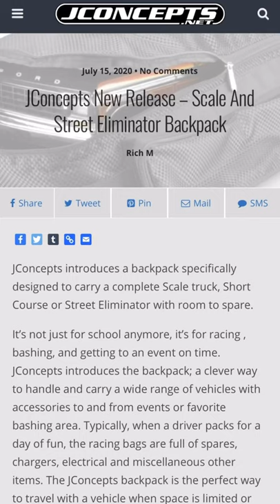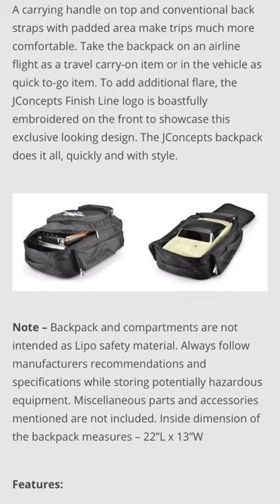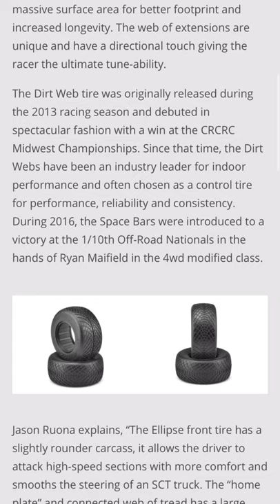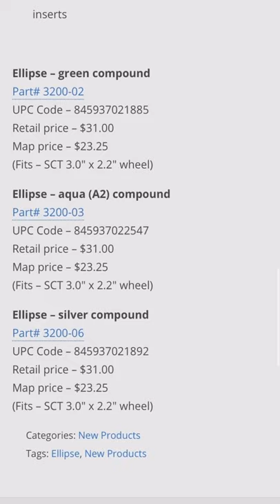JCONCEPTS New Items Release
What's up Everyone! Welcome back to the channel. We will have Product Reviews, RC Bashing/Racing, Tutorials and Vlogs. For any of your RC Needs head over to Extreme RC Precision they have what you need(link down below). truboyzrc GapReviewsAtoZ RattlecanOnLexan Mobay876Rc IkON Rc'z _beastmode_Rc Team Vega Rc